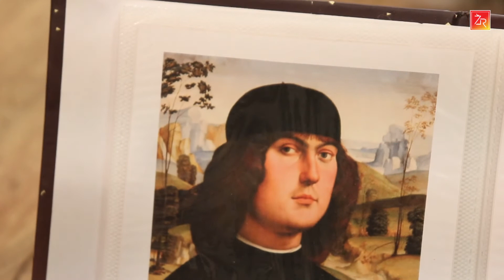"Paveldo sargai": Kodėl veltų kepurių rekonstruktorė nebegali žiūrėti istorinių serialų?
Vėlimo amato meistrė Brigita Rakauskienė atkuria istorines kepures, skrybėles. Ji sako, kad dabar pasikeitė tik naudojama vilna ir kelios techninės, ne esminės detalės. Tiesa, spalvas šiandien jau, žinoma, galima išgauti sintetiniais būdais, bet ji kepures vis tiek dažo natūraliai.

Apie veltinio istoriją, technologiją, spalvas ir pokyčius – klausykite laidoje „Paveldo sargai“.